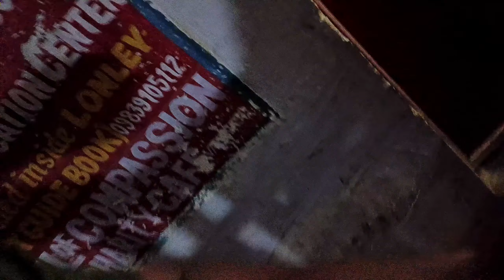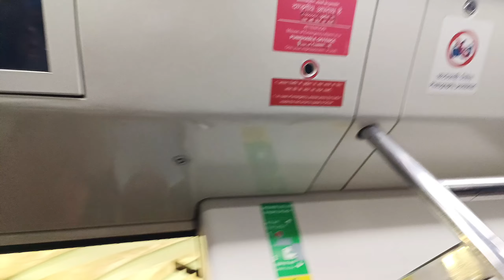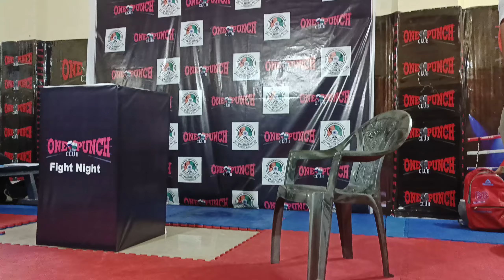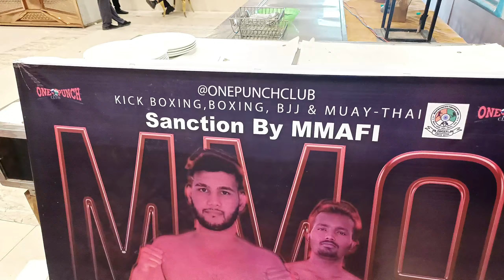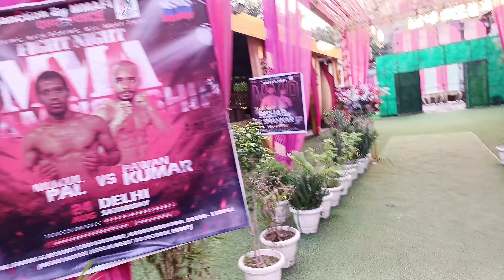MMA CHAMPION SHIP SECOND PRO FIGHT | AT DEHLI ✅🚩vlog 10